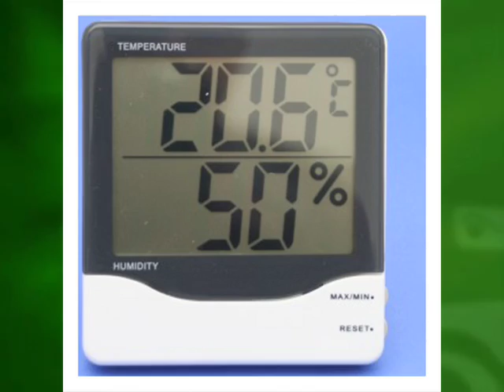Walliser Nachrichten 12.07.2010